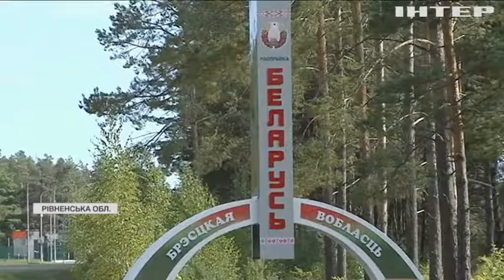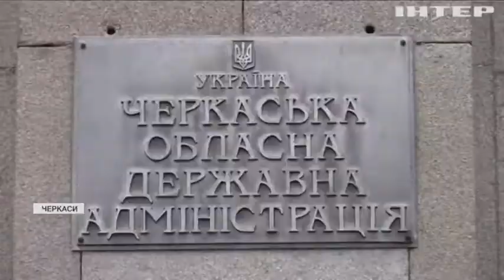Новости 7.00, выпуск за 11 ноября 2021 года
Дивіться у випуску:
Володимир Зеленський звернувся до українців й закликав їх вакцинуватися.
Черкаська область переходить до "червоної" зони.
В Італії 16-річна дівчина виграла суд у батька-антивакцинатора.